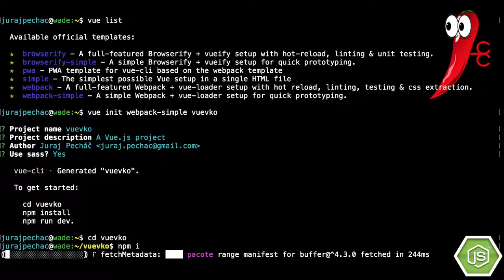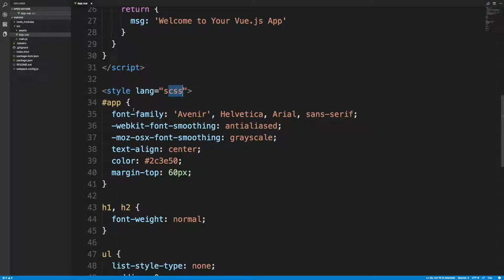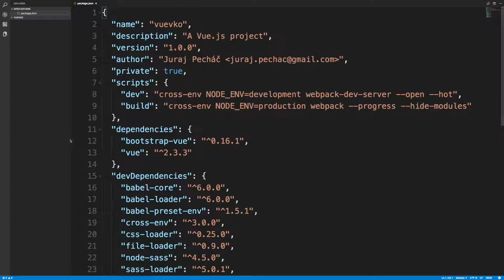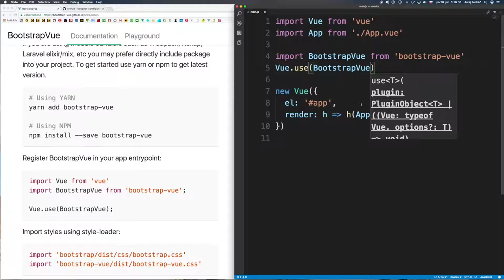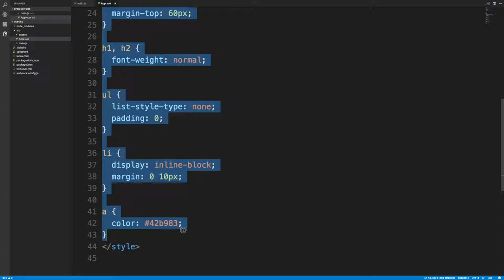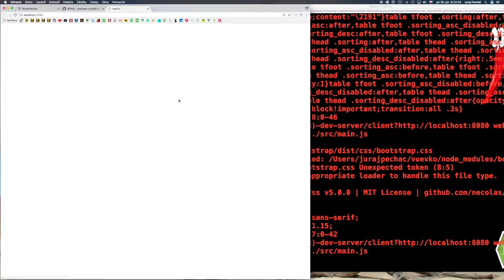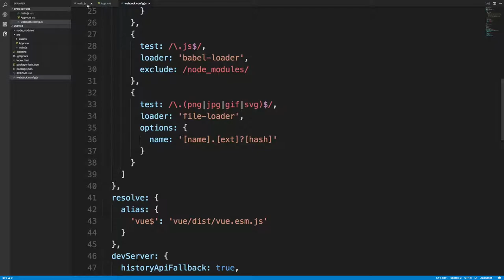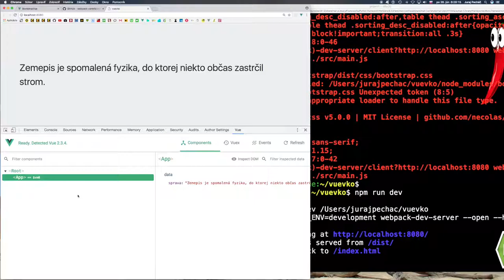🐢 617 Vue-CLI a Bootstrap ║Vue.js 2 slovensky║ Programovanie s Yetim